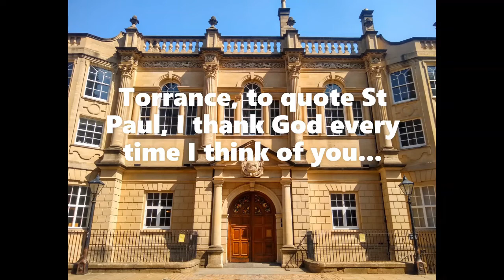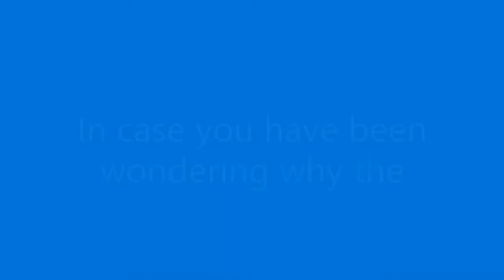Chapel at Home: Evensong (Sunday 14 June)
Join our Chaplain and Chapel Choir for Evensong online. Find out more about our Chapel at Home initiative on our